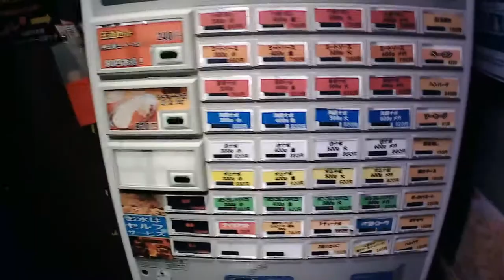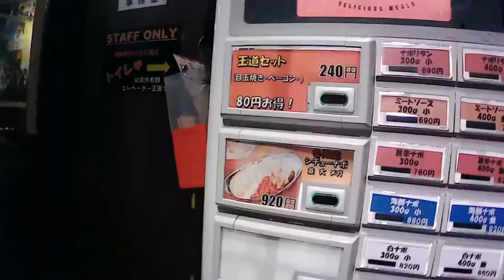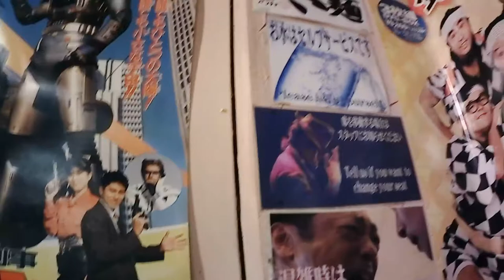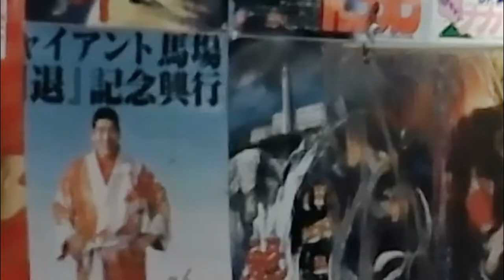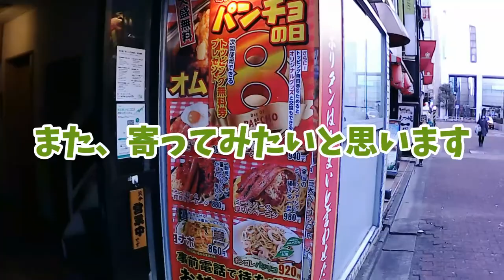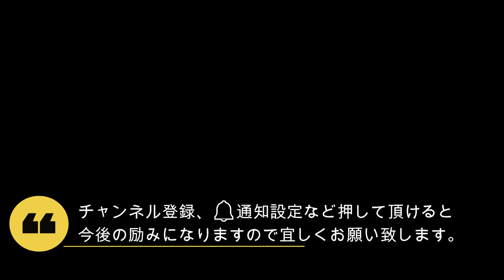【食べ歩き】「スパゲッティーのパンチョ」 オムナポうめえ～！ ランチ ナポリタン 大宮駅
★大宮駅西口の「パンチョ」にランチをしに行きました。
普通盛400gで勘弁してください😁